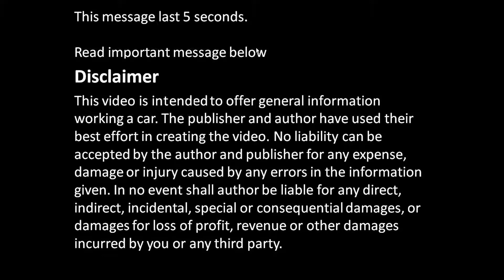How to test small electric motor